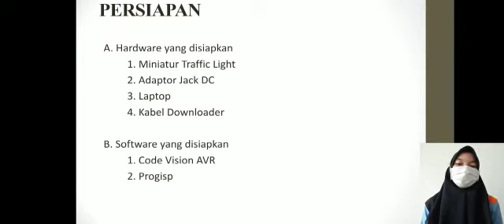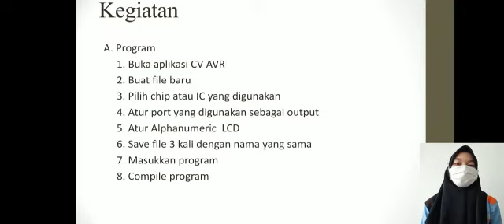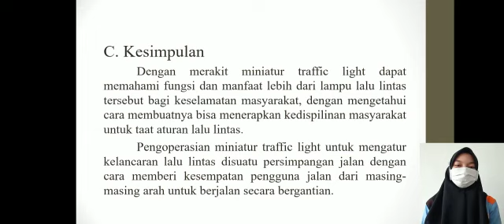Video presentasi Traffic Light - Kelompok 1